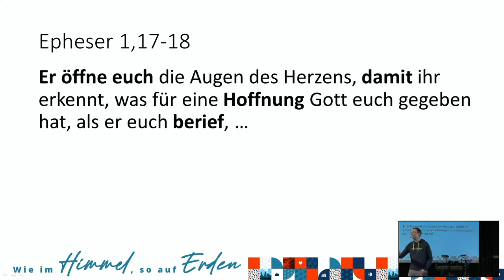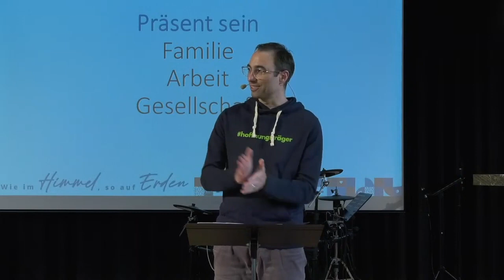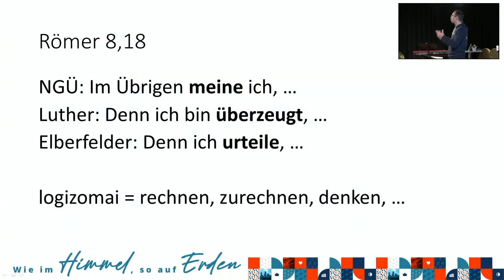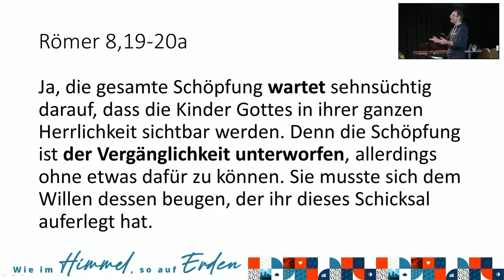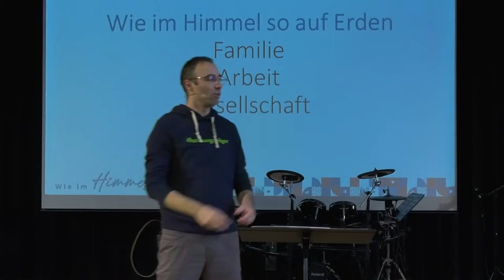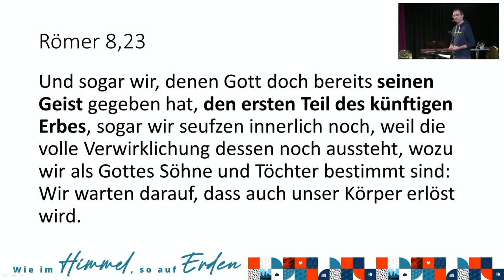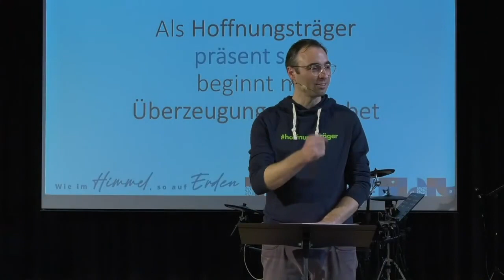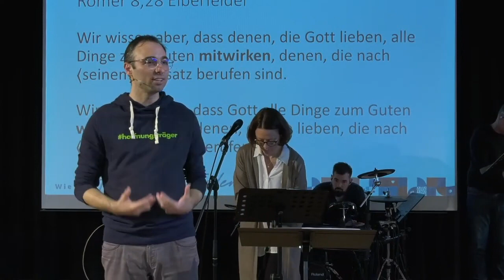Hoffnungsträger | Hoffnung (4) | Bastian Hagenlocher